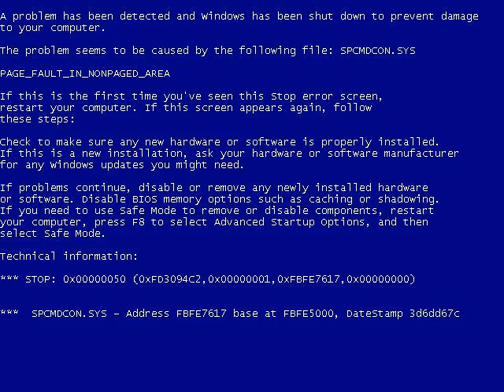Microsoft Sam - Just Can't Kill Enough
MS Sam Sings a song about his psychotic feelings